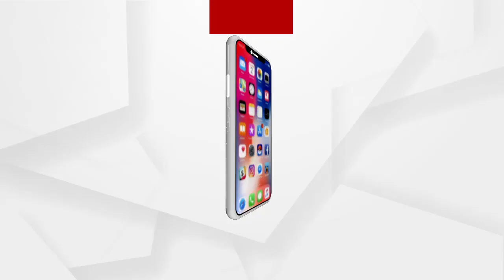ପୋଲିସ ଅଧିକାରୀ ମାନେ ନିଜ କର୍ତ୍ତବ୍ୟରୁ ଅବହେଳା କରିଛନ୍ତି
ପୋଲିସ ଅଧିକାରୀ ମାନେ ନିଜ କର୍ତ୍ତବ୍ୟରୁ ଅବହେଳା କରିଛନ୍ତି,ହାଇଦର ଫେରାର ପଛରେ : ମାନସ ଚାନ୍ଦ ବରିଷ୍ଠ ଆଇନଜୀବୀ